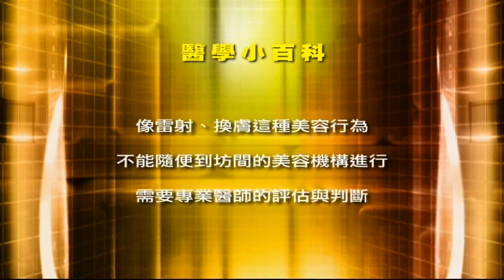醫學小百科 19醫學美容